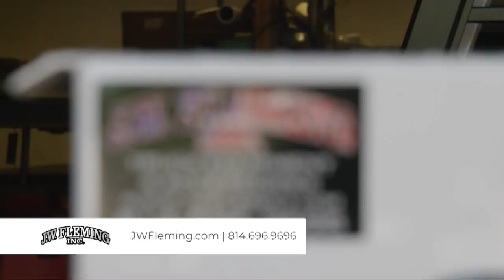Sportsbeat: Week 7 - High school football scores and highlights for Oct. 7